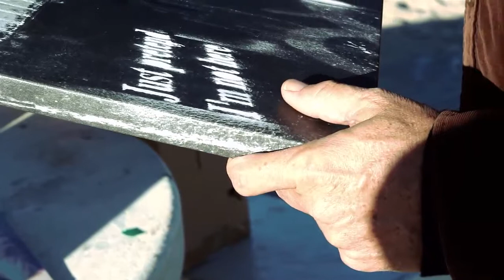Clips from film "Hollywood Hands"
playing a street artist named Tina